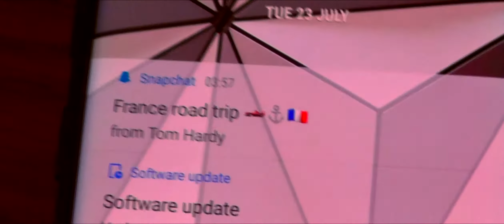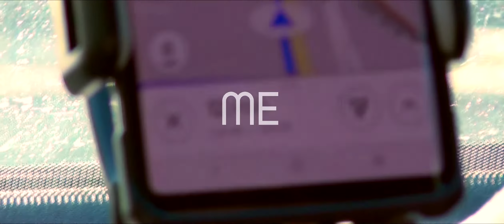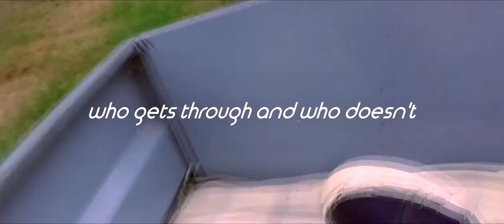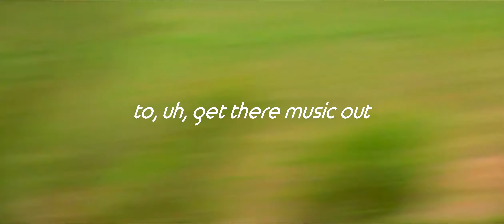JamesWest - You Got Me Here (FULL ALBUM - Lyric Video)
This is the full album of "You Got Me Here", with lyrics to all the songs.
Shot in France, with Tom Hardy, Katie Rollason and Lauren Rollason.

Thank you to Phoebe, Jenson, Stephen, James, Tom, Nneka, Max, Olivia and Stella for helping me with the album.

- FOLLOW ME -

1. Sunset [Intro]     0:00
2. A Little Moment Between Me And Her     2:57
3. That Boy That Man     7:06
4. Butterfly Effect     11:30
5. - Interval -     15:45
6. E.T Come Home [Album Mix]     19:53
7. Grandma     23:37
8. My Spark, Your Light     26:57
9. You Got Me Here [Outro]     32:15